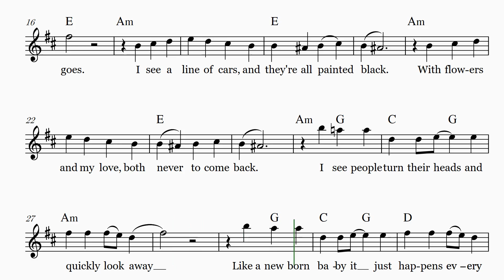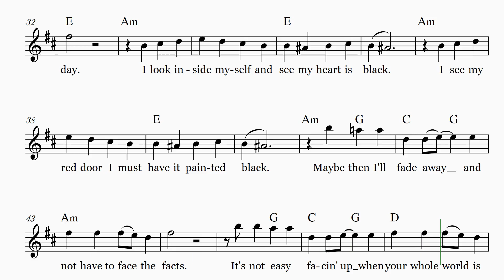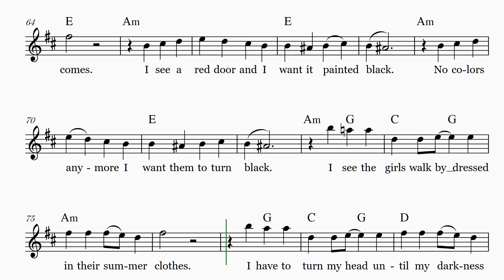Paint It, Black - Rolling Stones - Wednesday - Trumpet in Bb sheet music (easy beginner)